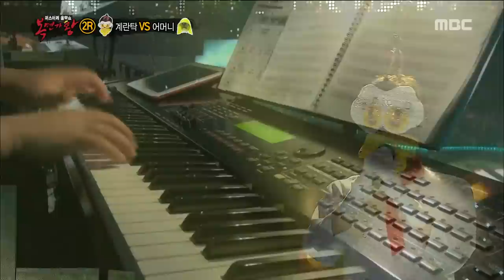[King of masked singer] 복면가왕 스페셜 - (full ver) VIXX Ken - Don't be happy, 빅스 켄 - 행복하지 말아요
(full ver) VIXX Ken - Don't be happy, 빅스 켄 - 행복하지 말아요
▶ More ‘Mask King’ clips are available↓↓↓↓↓↓↓↓↓↓↓↓

【Mask King】.

‘Mask King’ is a competition between 8 celebrities compeletely hidden from mask while they sing. The program focuses on the stars singing abilities and guesses whose

faces are hidden behind a mask.